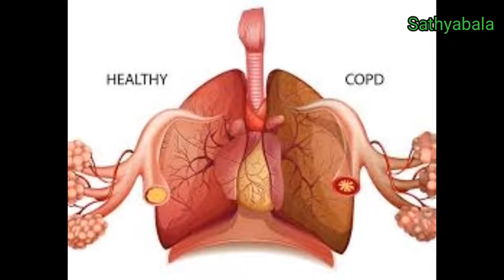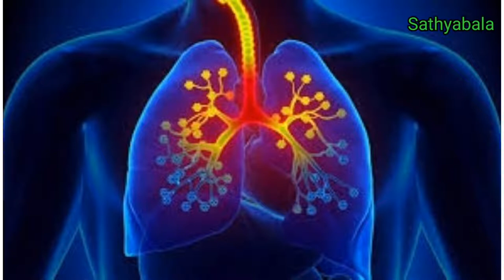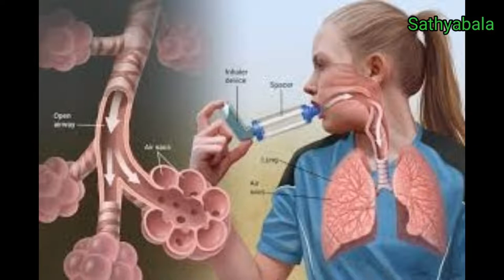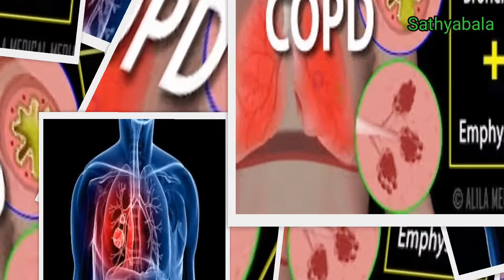Ascoril Syrup, Ascoril Syrup for babies, Ascoril Syrup tamil, Ascoril Tablet, Ascoril Syrup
Ascoril Syrup
Ascoril Syrup for babies
Ascoril Syrup tamil
Ascoril Tablet
Ascoril tamil
Ascoril tonic
Ascoril Syrup in pregnancy
Ascoril Syrup ls
Ascoril Syrup uses
Ascoril Syrup price
Ascoril Syrup d plus
Ascoril Syrup junior
Ascoril Syrup
Ascoril ls syrup uses
Ascoril ls drops
Ascoril ls
Ascoril ls junior syrup
Ascoril ls junior
Ascoril ls drops tamil
Ascoril ls tonic
Ascoril ls drops for babies dosage
Ascoril plus syrup
Ascoril plus syrup uses
Ascoril plus syrup uses in tamil
Ascoril flu drops
Ascoril tablet uses tamil
Ascoril tablet
Ascoril tablet dose
ascoril syrup side effects
ascoril syrup ls side effects
ascoril tablet side effects
Healer Baskar